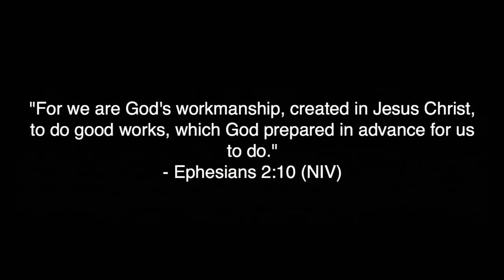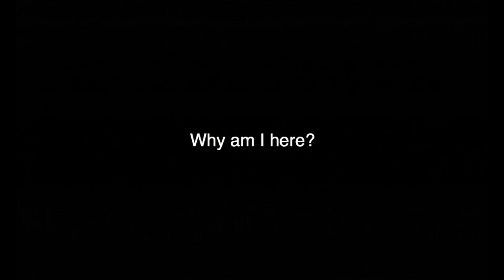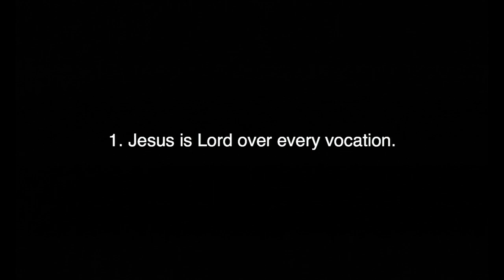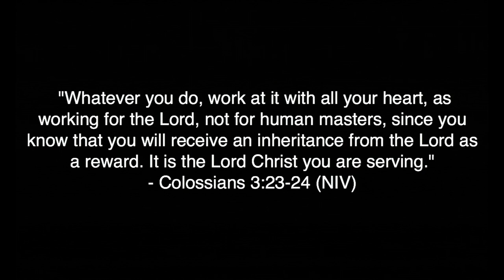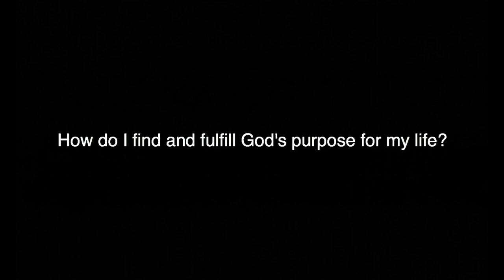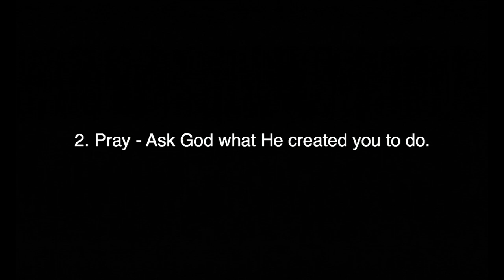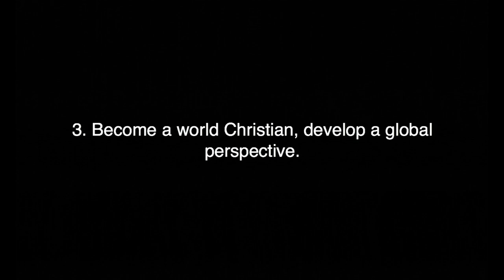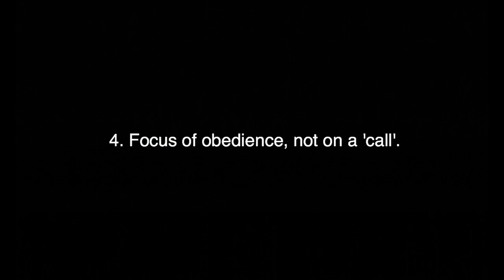You Are God's Masterpiece - Dr. Daryl McCarthy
Sermon preached on Sunday, October 28th, 2012 by Dr. Daryl McCarthy at Foothill Church in Glendora, CA. Sermon text is Ephesians 2.1-10. For more information please